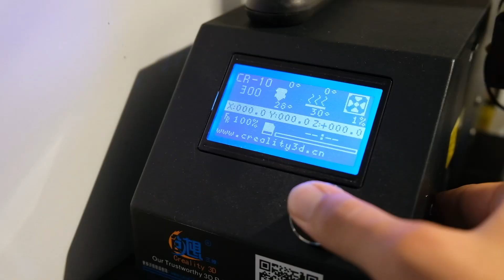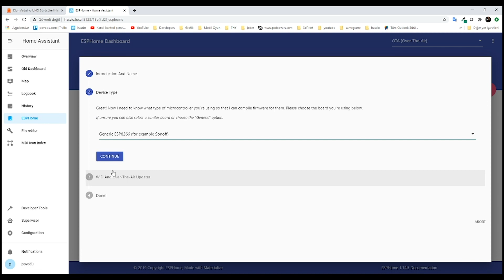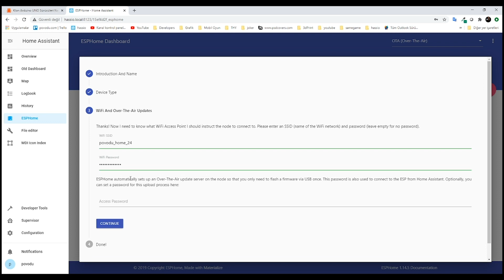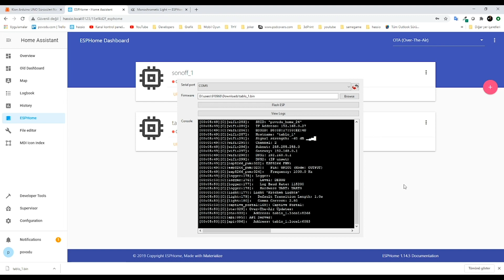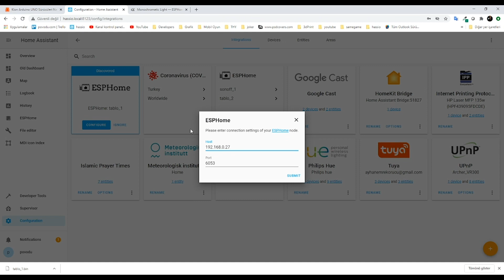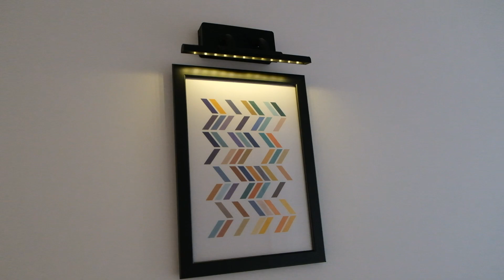povodu Markalı İlk Ürün! Akıllı Led Kontrolcüsü (Kendin Yap) w/ PCBWay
Merhaba sevgili izleyenler. Bu videomuzda povodu markalı akıllı ev ürünleri yapma hayalimizin ilk adımını akıllı rgb şerit led kontrolcüsü yaparak attık. PCBWay'de hazırlanan devre kartlarımızın komponentlerini ekleyip, home assistant ve esp home entegrasyonuyla akıllı hale getirebildik. Povodu tüm hızıyla büyümeye devam ediyor. Yakında povodu markalı akıllı ev ürünlerini görürüz umarım. Desteğinizi bekliyoruz...